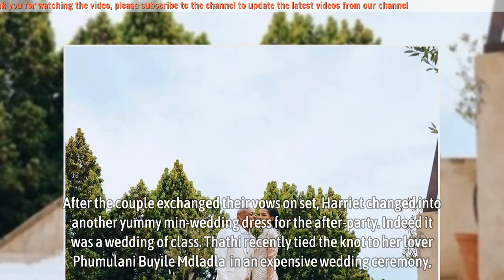Comparisons of Harriet from the Queen vs Thathi from Gomora’s wedding gowns divides Mzansi’s opinion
Weddings: Comparisons of Harriet from the Queen vs Thathi from Gomora’s wedding gowns divides Mzansi’s opinions.

The Queen soapie is currently trending after airing a glamorous wedding last night. The wedding ceremony was out of the world, and Harriet Khoza’s wedding dress left Mzansi in awe. veteran actress Connie Ferguson plays Harriet in The Queen. The actress looked gorgeous in a white mermaid wedding dress with a long veil designed by  Biji La Maison de Couture. Harriet was looking like a queen; she is hence drawing comparisons with Thathi (Katlego Danke) from Gomora, who recently wedded onset.

▬▬▬▬▬▬ஜ۩۞۩ஜ▬▬▬▬▬▬
🎥 MAY YOU WILL LIKE:

▬▬▬▬▬▬ஜ۩۞۩ஜ▬▬▬▬▬▬
🎥 MORE VIDEO BIOGRAPHY SOUTH AFRICA: